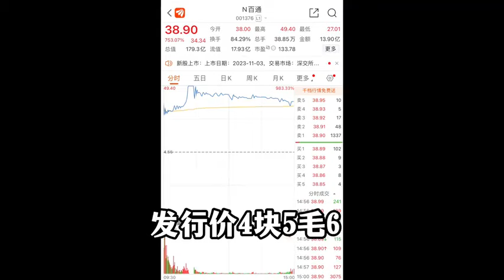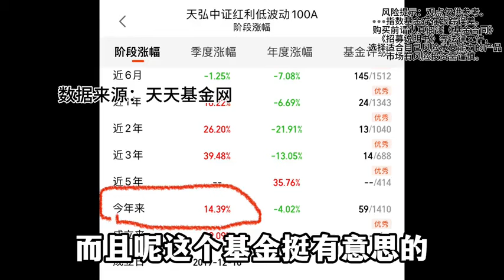十倍新股 A股耻辱